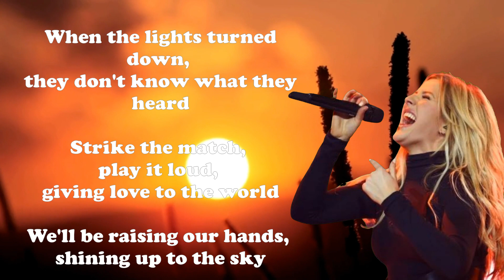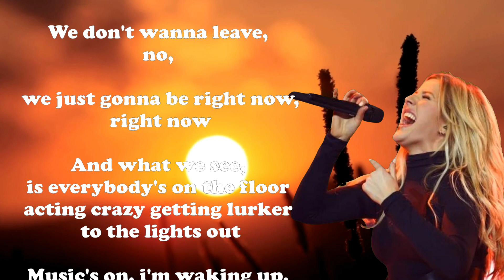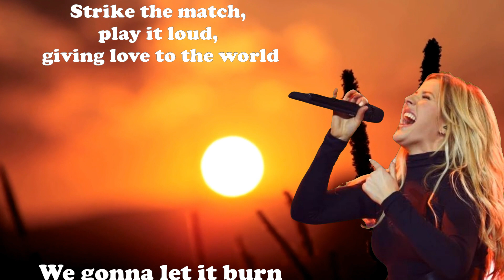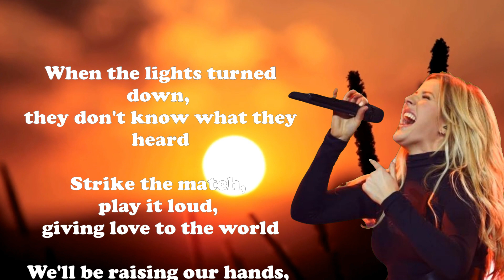Ellie Goulding - Burn (Lyrics)